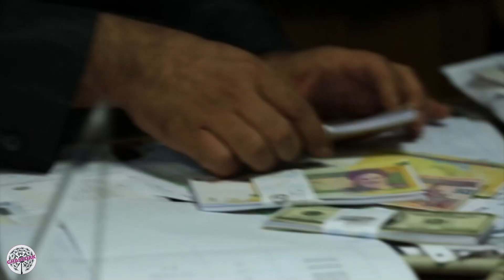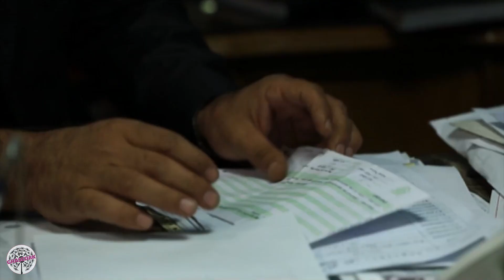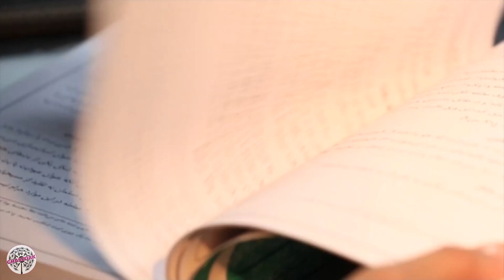سریال انقلاب زیبا - قسمت 4 | Serial Enghelabe Ziba - Part 4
این مجموعه ماجراهای زندگی زیبا و حامد را روایت می‌کند که در یک شرکت معماری همکار هستند. آن‌ها تصمیم می‌گیرند با هم ازدواج کنند، اما جابر ناپدری زیبا در کودکی، زیبا و مادرش را ترک کرده و از کشور خارج شده‌است. از طرفی پدر حامد و پدر و مادر واقعی زیبا در مبارزات قبل از انقلاب در زندان‌های حکومت پهلوی کشته شده‌اند.
بازیگران:
آتیلا پسیانی، آزاده صمدی، شقایق فراهانی، مجید مظفری، علیرضا کمالی، فریبا کوثری، مجید واشقانی، اکبر معززی

کارگردان: بهرنگ توفیقی
نویسنده: حامد عنقا
تهیه کننده: رامین عباسی‌زاده

سال پخش: 1393
ژانر: درام، معمایی
This collection narrates the life adventures of Ziba and Hamed, who are colleagues in an architectural company. They decide to get married, but Jaber, Ziba's stepfather, left Ziba and her mother when she was a child and left the country. On the other hand, Hamed's father and Ziba's real parents were in the struggles before the revolution in the prisons of the Pahlavi regime.
Serial Enghelabe Ziba - Part 4

Cast:
Attila Pesiani, Azadeh Samadi, Shaghayeg Farahani, Majid Mozafari, Alireza Kamali, Fariba Kosari, Majid Vasheghani, Akbar Moazezi

Director: Behrang Tofighi
Author: Hamed Angha
Producer: Ramin Abbasizadeh